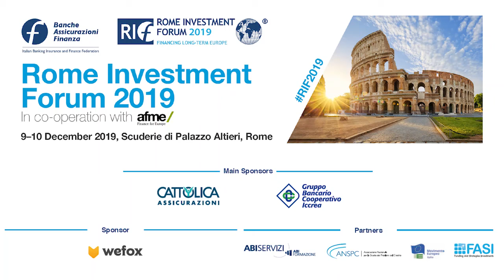Rome Investment Forum 2019 TUESDAY 10 DECEMBER Plenary session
Plenary session: State of the Art and Perspectives of the Italian Financial Industry. Vision, Opportunities, Reforms

• The Italian economy at the crossroad of structural reforms
• Support for global value chains and foreign direct investments
• Structural change in Italian banking, insurance, and financial markets
• The Italian model of territorial banks and insurance companies
• Welfare reforms and institutional investors
• Channelling savings towards the real economy: obstacles and incentives

Roundtable:
1. Vincenzo Boccia (President Confindustria)
2. Maria Bianca Farina (President Associazione Nazionale tra le Imprese Assicuratrici – ANIA)
3. Antonio Patuelli (President Associazione Bancaria Italiana – ABI)

Chair: Luigi Abete (Chairman Italian Banking Insurance and Finance Federation – FeBAF)